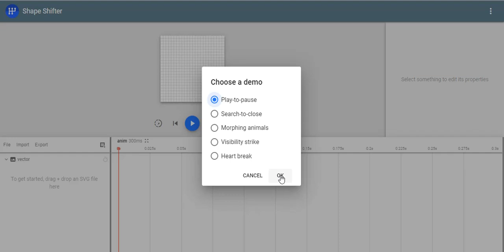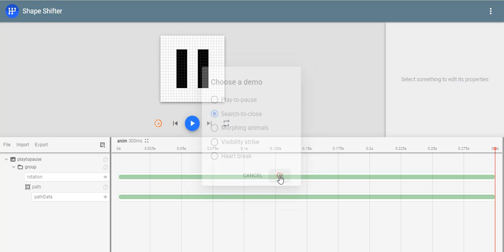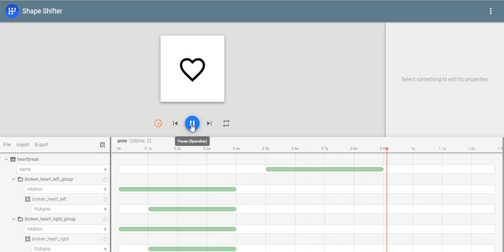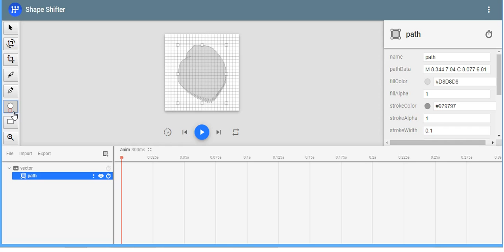The shapeshifter online tool.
Testing the shapeshifter online tool.
The tool lets you create animations with SVG and vector files.